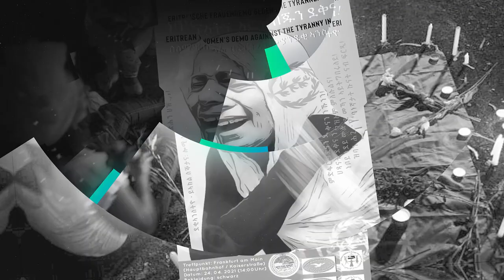Mestyat Betna | ስርዓት ህግደፍ ብዘይ ወግዓዊ ወሃቢ ቃሉ ኣቢሉ፣ ኣብ ኩናት ትግራይ ኣርካናት መራሕቲ ሰራዊቱ ከምዝኸሰረ ገሊጹ